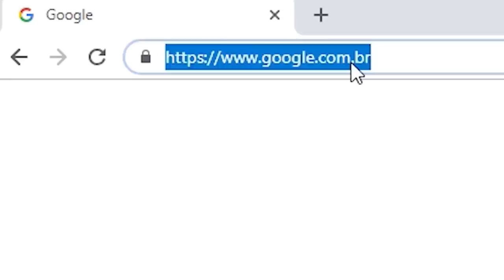Neo x Refel | SEMIFINAL | 146ª Batalha da Aldeia | Barueri | SP